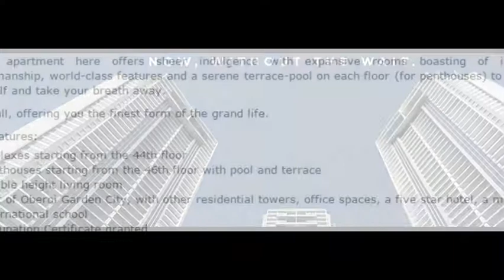Oberoi Exquisite, Goregaon (E), Mumbai, Duplexes, Penthouses